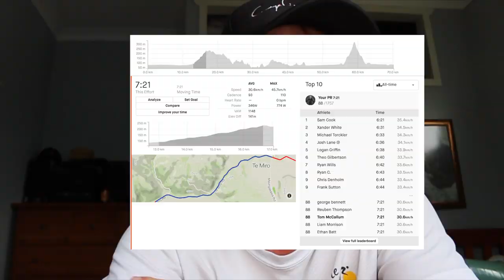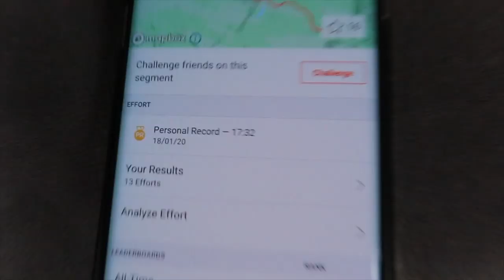Dragging the DURA-ACE C75s up the Kourarau Climb!